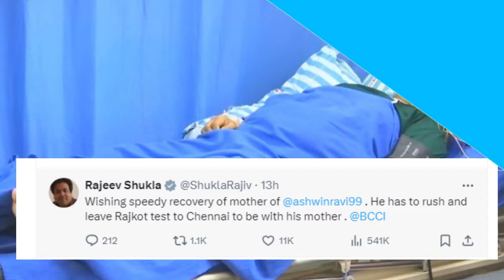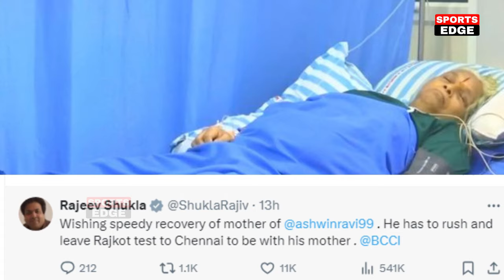Ind vs Eng: देखिए इसलिए तीसरे टेस्ट मैच से बाहर हुए Ravichandran Ashin वजह जान रोंगटे खड़े हो जाएंगे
Yashsvi Jayswal aaj ki batting, Mohamad Siraj ki bowling video